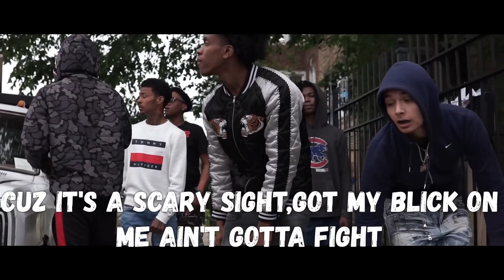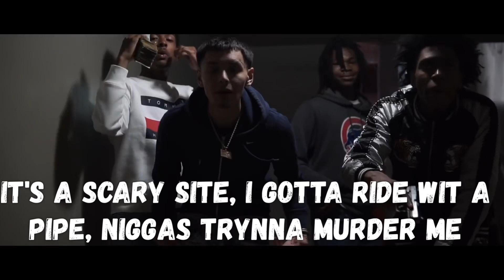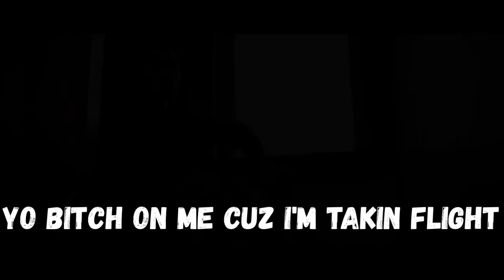Trenchmobb- Scary Sight(Official Lyrics)